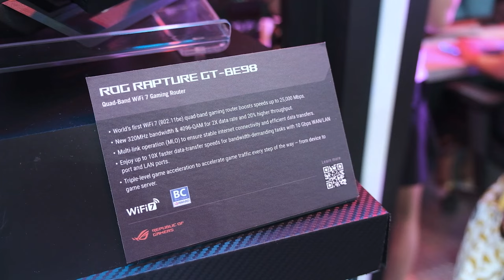Vì Sao Router Này XỊN Nhưng KHÔNG THỂ DÙNG Ở Việt Nam | Computex 2023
ASUS Có vẻ như lại đi trước thời đại khi họ làm ra 1 chiếc Router sử dụng đến Wifi 7 - khi mà chưa có thiết bị nào hỗ trợ đến chuẩn đó!